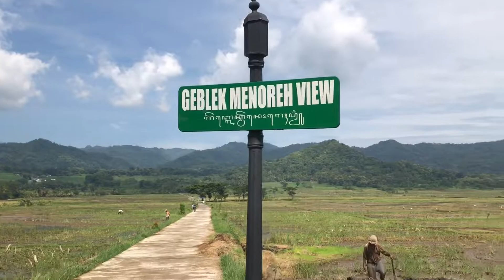Menikmati Angkringan dengan Pemandangan Perbukitan Menoreh Kulonprogo | Geblek Menoreh View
konsepe yo muk Angkringan, bonusnya ndelok gunung